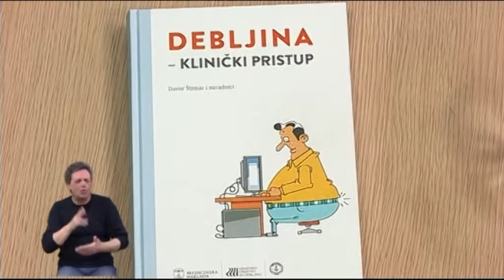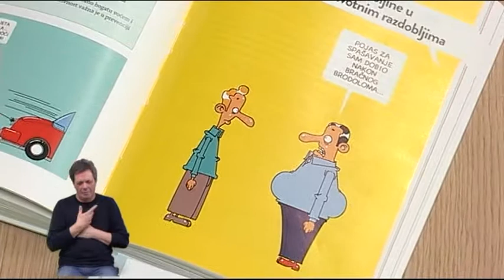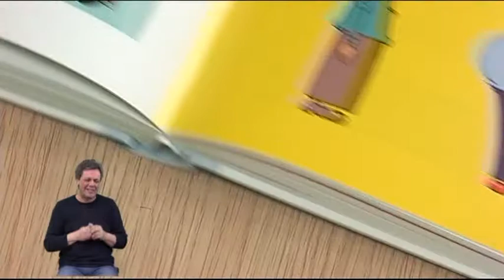ČIZK 08.03.2017 - Klinički pristup debljini (2. dio)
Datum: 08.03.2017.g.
Tema: Klinički pristup debljini
Gost: prof.dr. Davor Štimac, predsjednik Hrvatskog društva za debljinu
Sažetak: Debljina je rizik za mnoge bolesti koje predstavljaju potencijalnu opasnost tokom cijelog života. Preuhranjeni, a osobito debeli, imaju veoma teške zdravstvene posljedice. Nažalost i veliki broj i malignih bolesti je prisutan kod osoba sa pojavom debljine.
Doprinos panel konferencije i stvaranje nove strategije u borbi protiv debljine i bolesti koje uzrokuje.
Može li se RH pomaknuti i unaprijediti zdravlje u odnosu na debljinu? Ako da, kako?